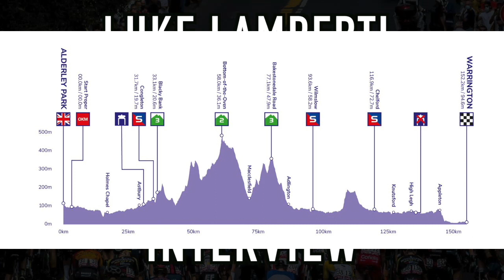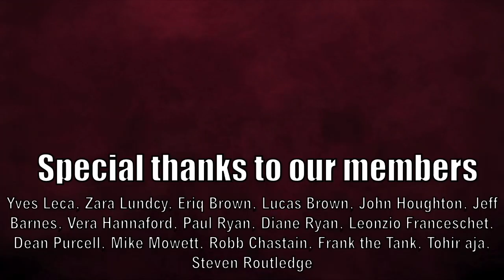Luke Lamperti Interview - USA Pro Crit Champion (Trinity Racing) - America's Next Cycling Superstar?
Luke Lamperti is just 18-years old and has already made a name for himself winning the National Pro Crit title in 2021 and also doing well in the Tour of Britain in 2021 as well racing for the exciting Trinity Racing, so a lot of potential for the young champion and star in the making.